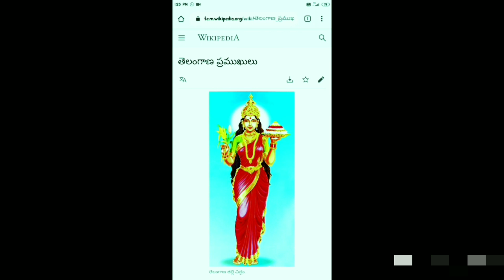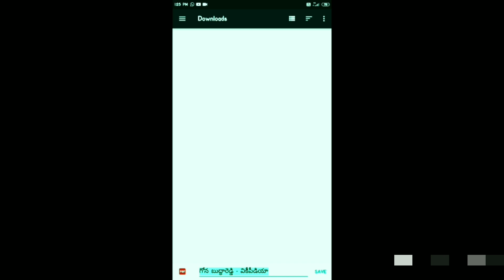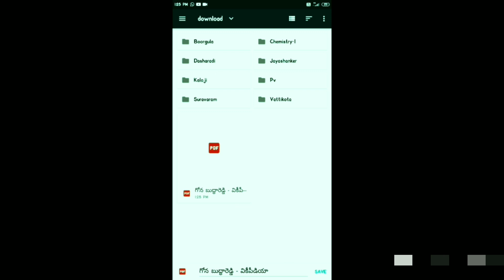Telangana kavulu | telangana kavulu rachanalu | telangana pramukulu Wikipedia | LR formula